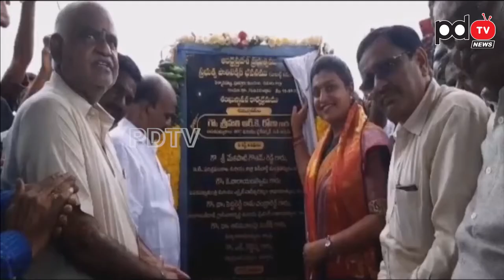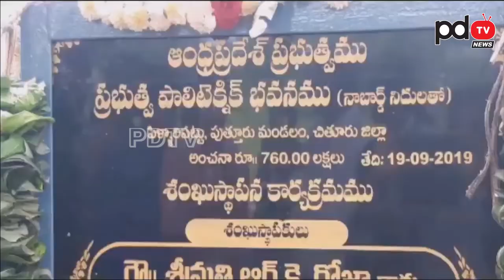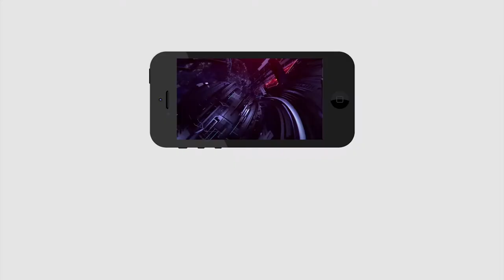Roja at Polytechnic building Foundation | పాలిటెక్నిక్ బిల్డింగ్ ఫౌండేషన్ దగ్గర రోజా ఏం మాట్లాడారు